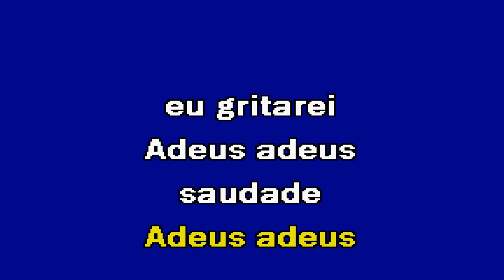CANÇÃO DO ADEUS Banda Fusiforme Karaoke